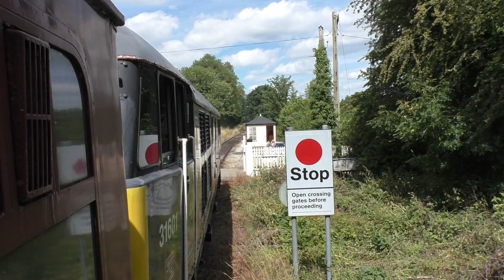Ecclesbourne Valley Railway Summer Diesel Gala 11/08/18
Includes 73210, 33103, 31601, 08704 and 08605 In between Duffield, Wirksworth and Ravenstor branch.